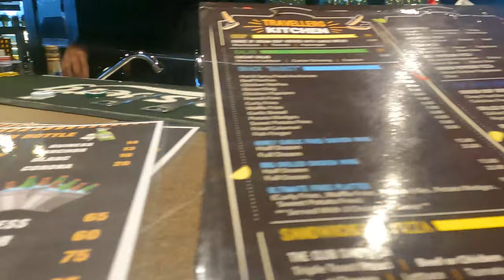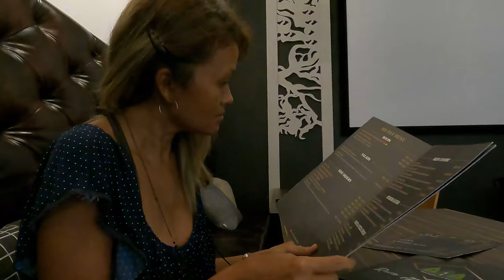Cameron Highlands Three Days at the Tea Plantations | Malaysia | Episode 1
You don't know how much we love Cameron Highlands! Fizah is Malaysian (from Kuala-Lumpur) and we love the cool temperature! It's always hot anywhere else in Malaysia like 30°C+ but in Cameron, it gets around 15°C It's just such perfect weather 😭❤️